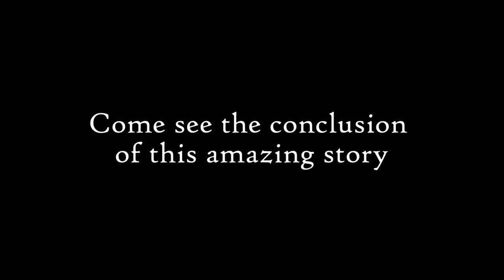uW CEO Teaser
The unfoldingWord ministry through the eyes of President and CEO David Reeves.